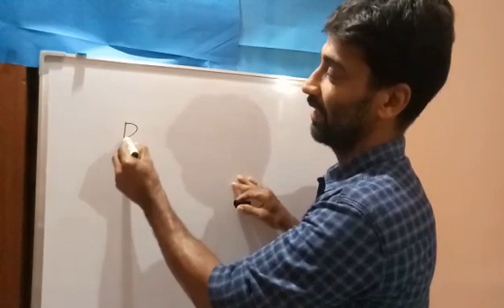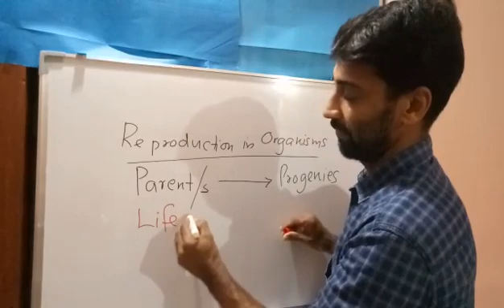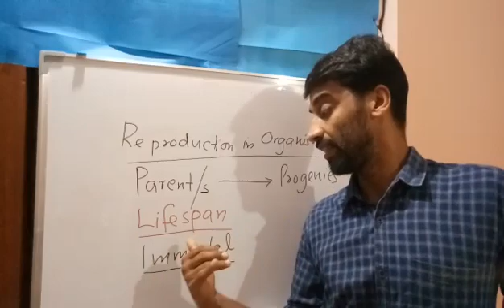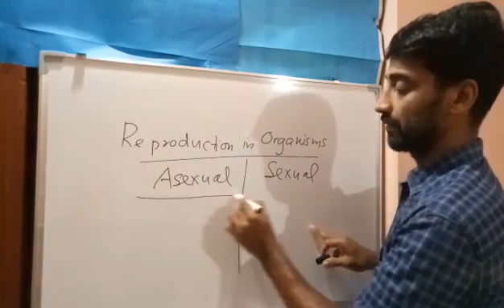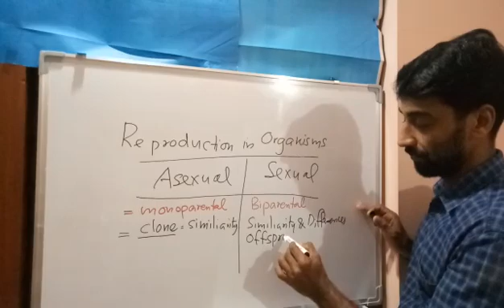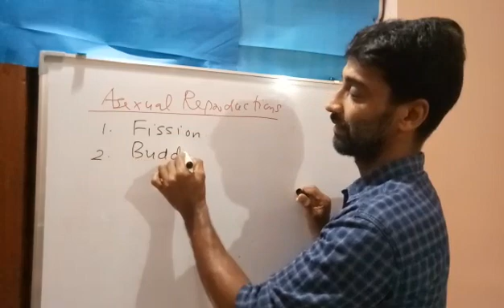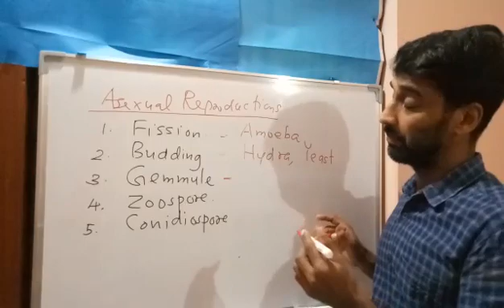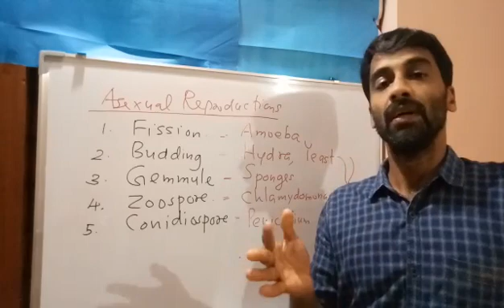XII BOTANY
Muhammad Basheer, HSST Botany, GHSS Koduvally